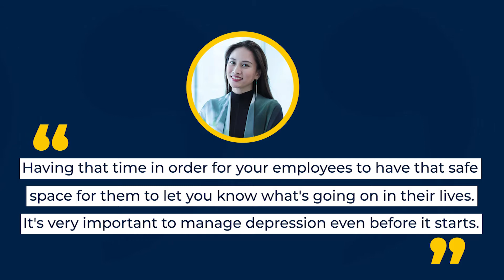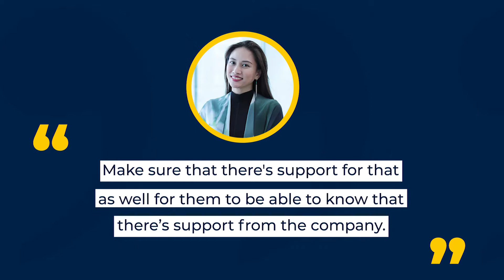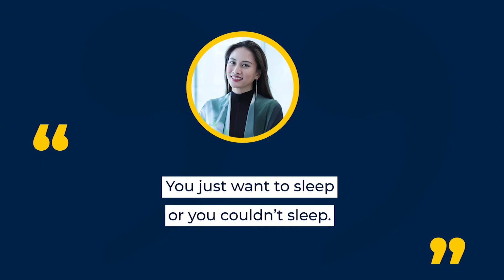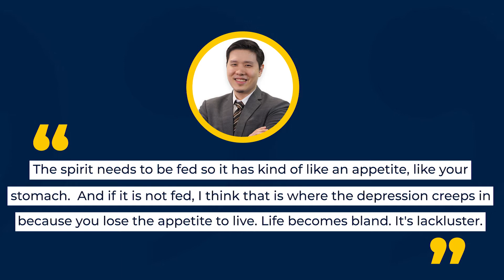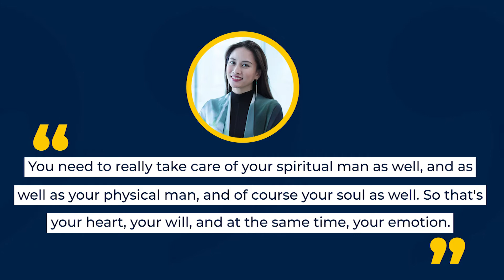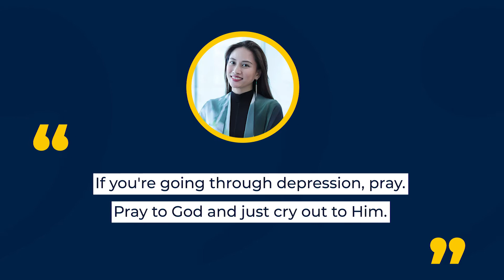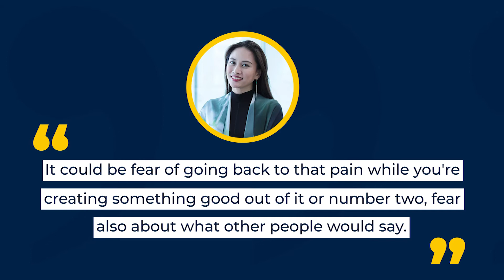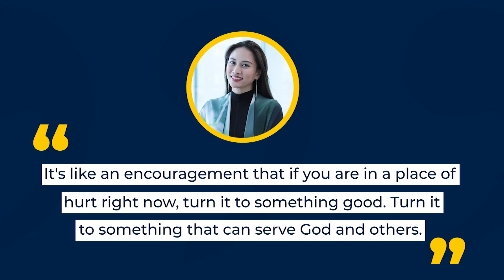Creating Safe Space for Employees with Depression With JM Dela Rama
Depression in the workplace can affect someone’s performance and may result in employees not coming to work. Depression is a sensitive but an important topic, especially now that a lot of people are working from home and are facing a lot of mental challenges.

Listen up as Mr. CEO at 22, Sean Si, and Ms. JM Dela Rama touch the topic of creating a safe space for employees with depression. How to help your employees going through depression? How can you be productive when depressed and unmotivated? All this and more in this episode of the Leadership Stack’s Ask Me Anything!

leadme.ph/facebook